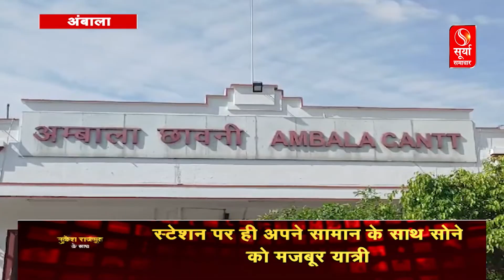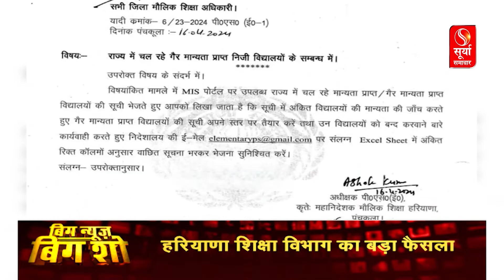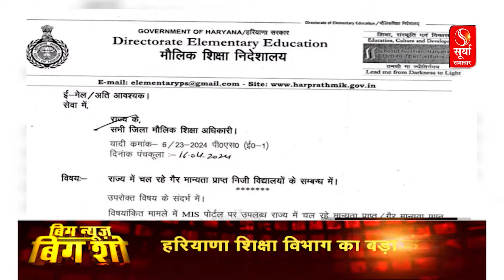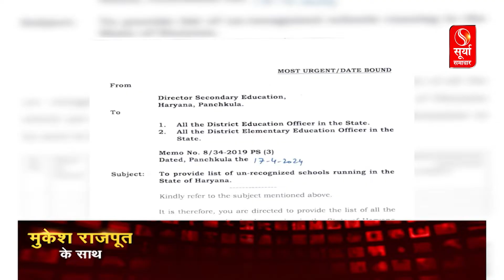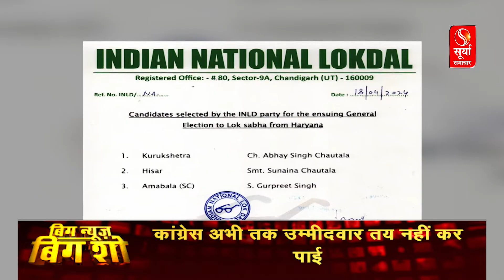सेना के नक्सली ऑपरेशन पर कांग्रेस के सवाल... सवालों पर फिर मचा बड़ा बवाल। देखिए बिग न्यूज़, बिग शो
एक बार फिर आंदोलन की राह पर किसान... आंदोलन से आम जनता कितनी परेशान ?
गैर मान्यता प्राप्त स्कूलों के बंद होने के आदेश जारी... शिक्षा को लेकर क्या है सरकार की तैयारी ?
सेना के नक्सली ऑपरेशन पर कांग्रेस के सवाल... सवालों पर फिर मचा बड़ा बवाल
बृजभूषण शरण को कोर्ट से मिलेगी राहत… या 26 अप्रैल को आएगी बृजभूषण शरण पर आफत ?
हरियाणा में छठे चरण में लोकसभा चुनाव का रण... रैलियों के जरिये जनता के बीच नायब सैनी और मनोहर लाल ने दिखाया दम
लोकसभा चुनाव के पहले चरण का रण... पहले चरण को लेकर कितनी तैयारी हुई मुकम्मल ?